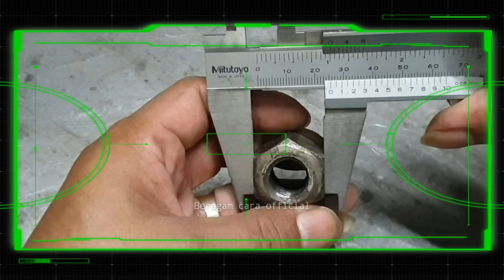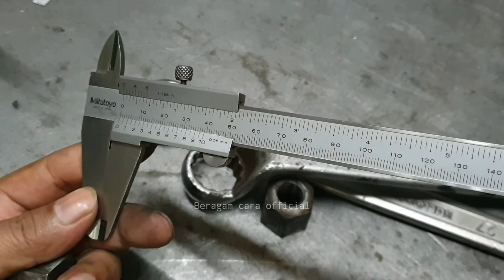EASY LIFE HACKS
tag.

life hacks,trucos de belliza,do it yourself,proyectos faciles,useful things,5-minute crafts,diy projects,diy activities,5 minute craft,5 minutes craft,how to,how to make,simple life hacks,household ideas,science experiment,123 go,beauty hacks,lifehacks with bobby pins,simple life hacks hacks mobil yang berguna,how to make slime,best out of waste,beauty products with honey,3 easy magic tricks,3 simple life hacks,how to make fake nails,5 minute crafts nail hacks,what to do in quarantine,clever life hacks,plastic bags dispenser,useful car hacks,5-minute crafts girly,without harsh chemicals,how to open,tips and tricks,ideas for home,polka dot manicure,hair tie uses,unique shorts clip,amazing life hacks,easy life hacks,easy life hacks to do at home,easy life hacks and diy,easy life hacks to do at home when your bored,easy life hacks at home,easy life hacks shorts,easy life hacks for school,easy life hacks that you can do at home,easy life hacks food,easy life hacks 123 go,easy life hacks to do at home for fun,easy life hacks for folding clothes,easy life hacks for 8 year olds,easy life hacks to do